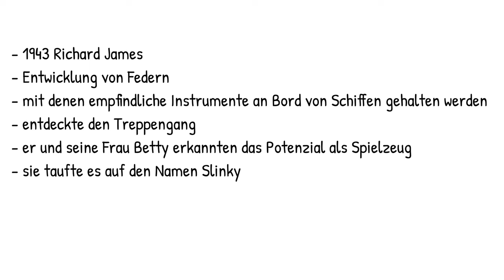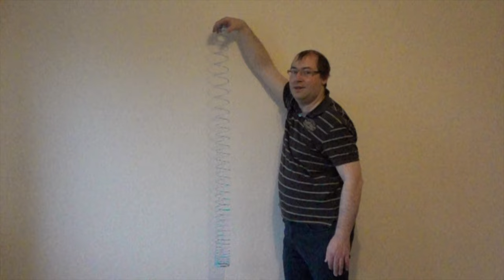Physik Mechanik: Überaschendes mit dem Slinky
Hier lasse ich einen Slinky fallen. Doch was macht das untere Ende da? Hättest du es gewusst?